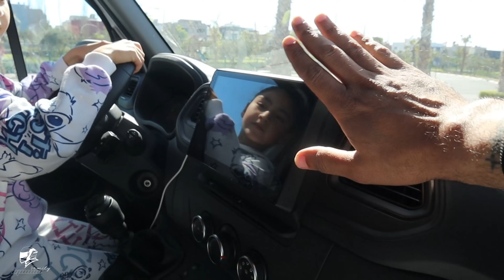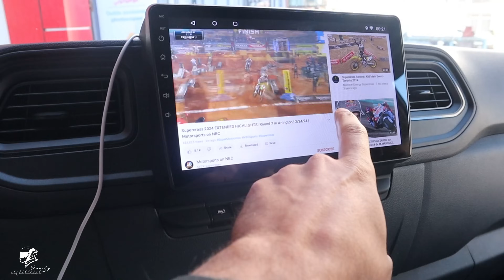خديت فان باش نردها كارافان 🚌‏ ندورو مغرب 🇲🇦 motocross. Caravane